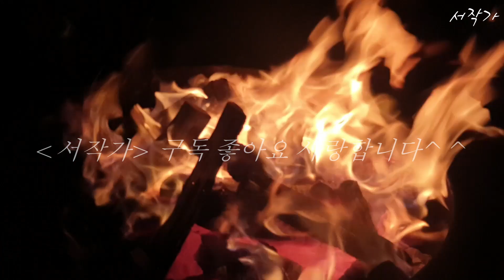[서작가의 힐링스토리] 丁정화 모닥불 불멍 백색소음 불장난 불나비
안녕하세요~^^
영상편집이 매끄럽지 않네요~ 힘들어용 ㅜㅜ
하다보면 늘겠죠?ㅎㅎ
정화 모닥불~~ 같이 느껴보아요♡ 근심걱정 퐁당 안뇽 바이바이